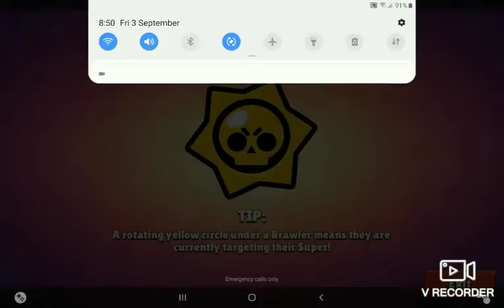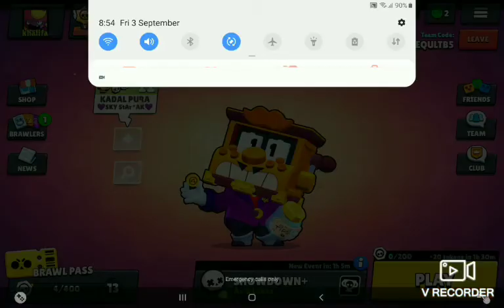griff showdown+ (brawl stars)